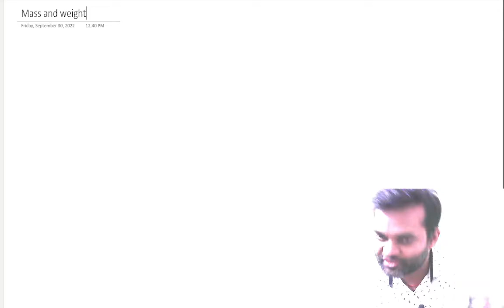mas and weight